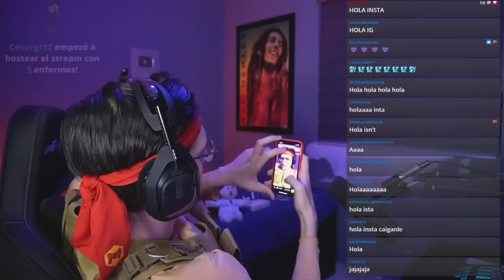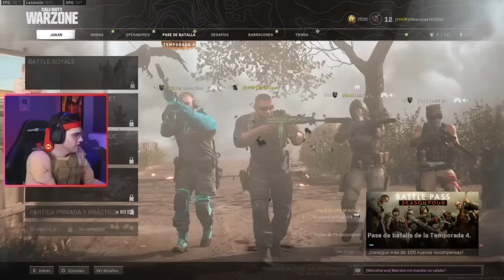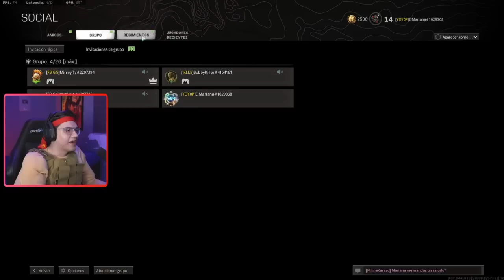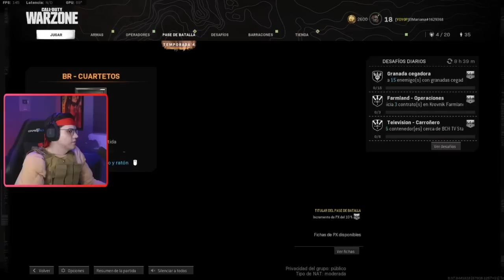El Marriana Y MirreyTv en torneo de 180,000¡¡¡ en Warzibe